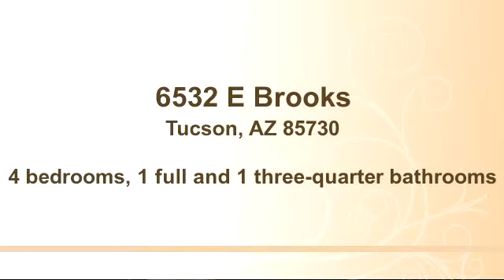Residential for sale - 6532 E Brooks, Tucson, AZ 85730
WOW 4 Bedroom, 1.75 Bath on oversized lot which is 10,019 sq. ft. Kitchen with all appliances and nice cabinets. Breakfast area with sliding glass doors to side covered patio. Living room with lots of light from picture window. Entire house is bright and airy. Fresh interior paint. Additional 3 Bedrooms all nice size.Huge back yard has large 12 x 12.5 Shed.Security System installed but in AS-IS condition.Very convenient area, close to shopping, transportation and Davis-Monthan Air Force Base.

Bedrooms: 4
Bathrooms: 1 full and 1 three-quarter bathrooms
Square Feet: 1174
Price: $109,000

For more information about this property, please contact Lisa Larkin at or . You can also text 2298580 to 67299.

12/15/2014 12:29:02 am

Last modified: